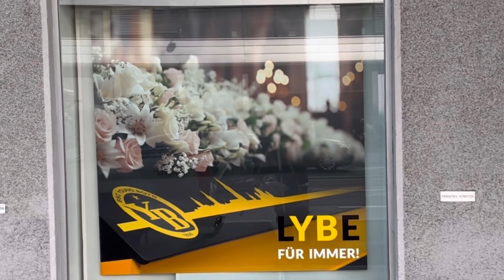LYBE für immer 💛🖤 Werbekampagne für Abbetti AG Bestattungen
Gemeinsam durften wir für Abbetti AG Bestattungen diese Werbekampagne ins Leben rufen.